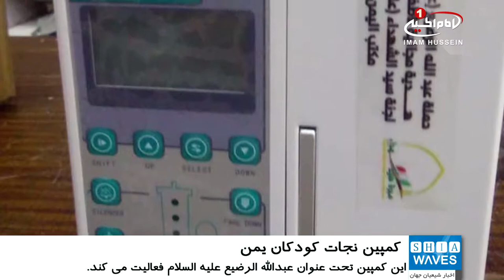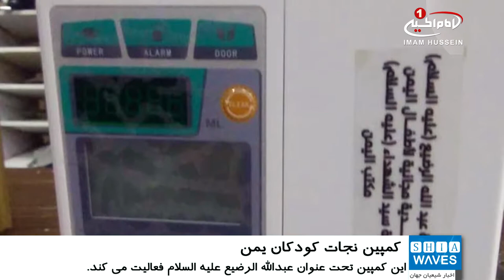راه اندازی کمپینی برای نجات کودکان یمنی توسط جمعیت جهانی سیدالشهدا علیه السلام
در پی رهنمودهای مرجعیت شیعه آیت الله العظمی سید صادق حسینی شیرازی دام ظله مبنی بر ارائه خدمات بهداشتی و درمانی به نیازمندان، جمعیت جهانی حضرت سیدالشهدا علیه السلام،  اقدام به راه اندازی کمپین نجات کودکان یمن کرد.
به گزارش شیعه ویوز، این کمپین تحت عنوان «عبدالله الرضیع علیه السلام» فعالیت خود را آغاز کرده و به تازگی تجهیزات پزشکی و داروهای کمیاب و گران قیمتی را که دسترسی بیماران به آن ها مقدور نبود، تهیه نموده است.
این کمپین تاکنون فعالیت خود را در سه بیمارستان شهر صنعای یمن گسترش داده است
کمپین عبدالله الرضیع علیه السلام وسائل و تجهيزات پزشکی مورد نياز بيماران سرطانی و کودکان نارس را در اختیار بیمارستان ها قرار داده است.
شایان ذکر است، جمعیت جهانی سیدالشهدا علیه السلام یکی از گروه های خیریه مرتبط با مرجعیت شیعه آیت الله العظمی سید صادق حسینی شیرازی مدظله، می باشد که خدمات ارزشمندی را در سراسر جهان با شیعیان در مناطق محروم ارائه می نماید.
دفتر مرکزی این جمعیت در کشور کویت قرار دارد.